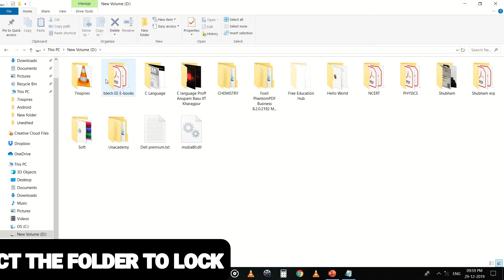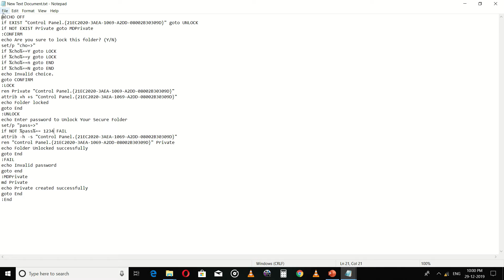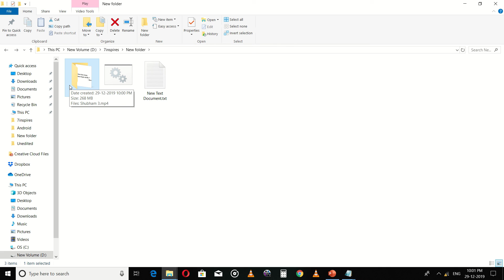🔥🔥🔥Lock folder without any software || Hide folder without any software || Shubham Shekhar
In this video i will show you how to lock any folder without any software or coding. You can Set Password in computer Folder in Windows 7 and windows 10 with some simple codes in Hindi. In this video i will show you how to lock any computer or laptop folder with some easy steps in Hindi. This video will help you to lock any folder in just 2 minutes in Hindi.
This is most important for all computer and laptop users to set protected password in Hindi. This Computer tips and tricks will help you to make your computer password protected.

Queries Solved:
How to lock folder without any code?
How to set password on folder in Hindi?
Folder par password kaise lagaye?
Folder me password kaise dale?
How to lock folder?
How to lock computer folder?
How to lock folder on windows 7?
How to lock folder on windows 8?
How to lock folder on windows 10?
How to set password on folder in windows 7 in Hindi?
How to lock in windows 7?
How to lock screen in windows 10?
lock folder windows 10.
lock folder windows 7 in Hindi.
How to lock folder without any software in Hindi?
How to lock drive in windows 10?

best books vacation
how to win friends and influence people
zero to one
48 hour startup

Best recommended book to understand share market

Rich Dad Poor Dad
The Intelligent Investor
How to Make Money in Stocks
The Warren Buffett Way
Think & Grow Rich Try Amazon Prime Free